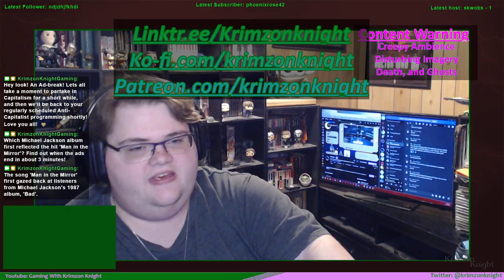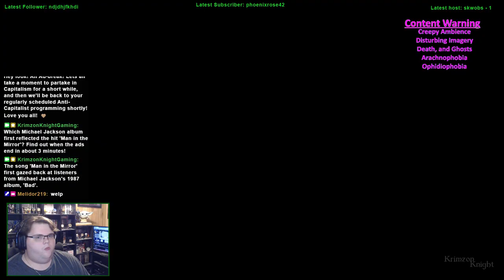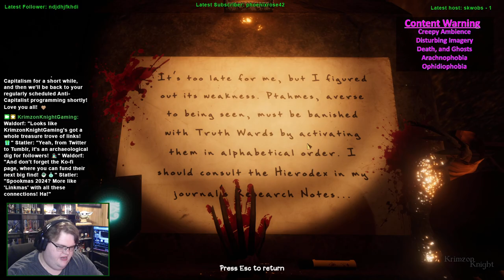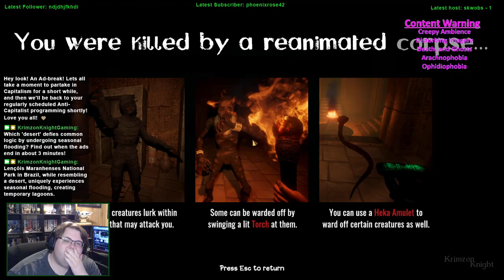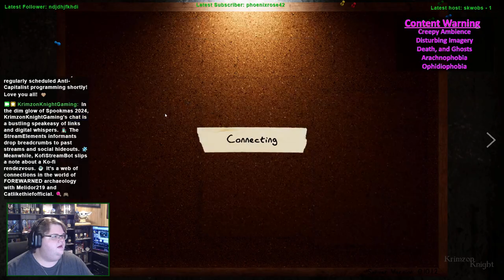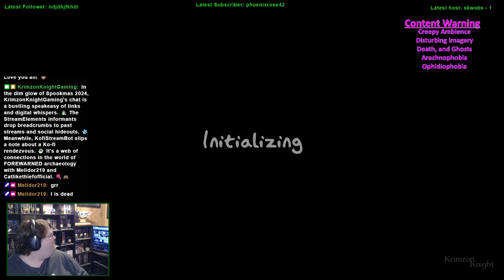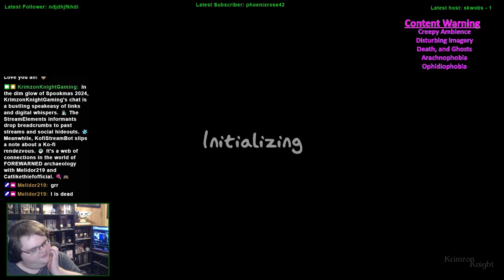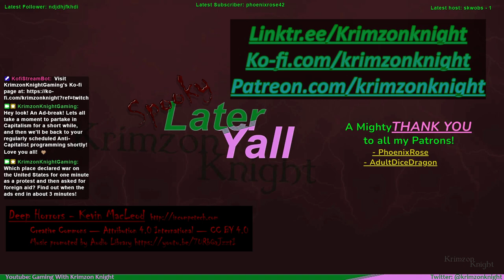Spookmas (2024) | Archaeology Simulator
MERRY SPOOKMAS!!!

Come with me and my friends as we play Forewarned and Phasmophobia!

Substance Abuse: samhsa.gov/find-help/national-helpline